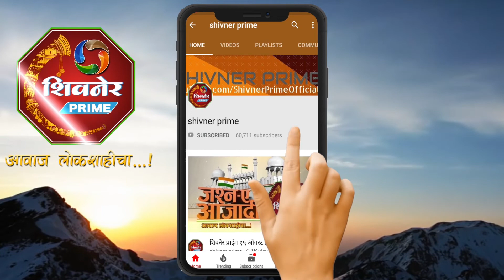क्रांती प्रायमरी शाळेत गोवर व रूबेला लसीकरण मोहीम